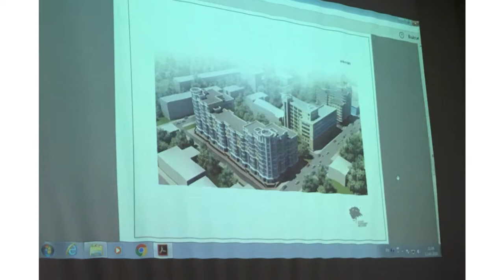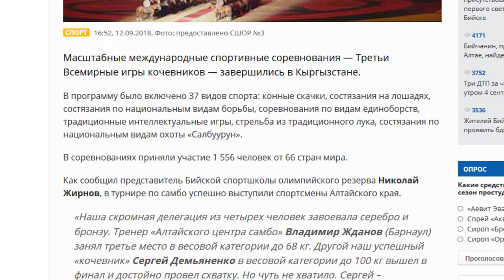О чем пишут издания «Сибирской медиагруппы» — обзор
Барнаульцы одобрили строительство многоэтажки возле мэрии. Накануне в краевой столице прошли публичные слушания, посвященные возведению многоквартирного дома в историческом центре, — сообщило Политсибру. Подробнее о наиболее заметных новостях от журналистов изданий Сибирской медиагруппы — в кратком обзоре.